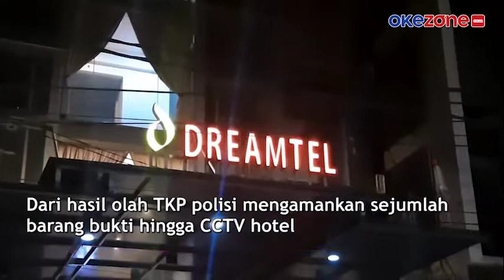Cewek Open BO, Tewas Mengenaskan Ditangan Pelangganya Sendiri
Seorang wanita muda ditemukan tewas tanpa busana di kamar hotel di kawasan Menteng, Jakpus, Rabu (26/5). Saat ditemukan jasad wanita muda ini dengan kondisi yang sangat mengenaskan. Korban terbaring di atas ranjang dengan mulut menganga dan wajah tertutup bantal.

Di bagian tubuh terdapat luka lebam dan bekas cekikan di bagian leher. Polisi menduga wanita muda ini adalah korban pembunuhan. Hasil penyelidikan korban berinsial IWA wanita asal Pekalongan, Jawa Tengah berusia 30 tahun.